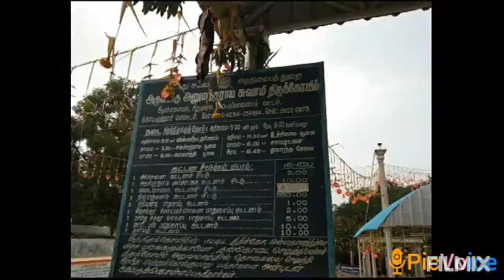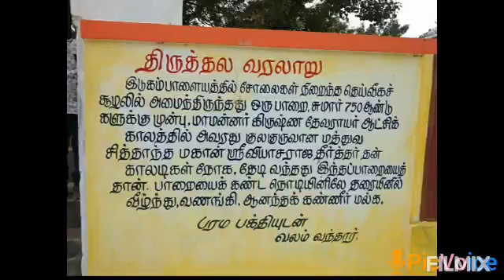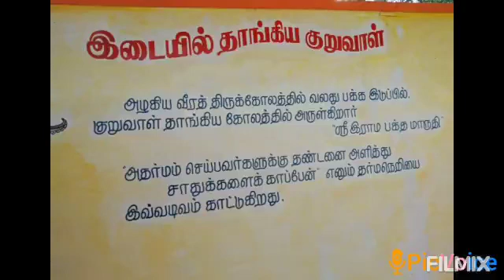Thiruppavai pasuram 20